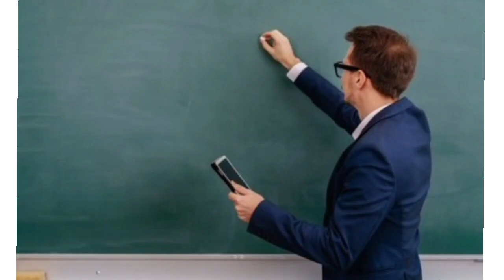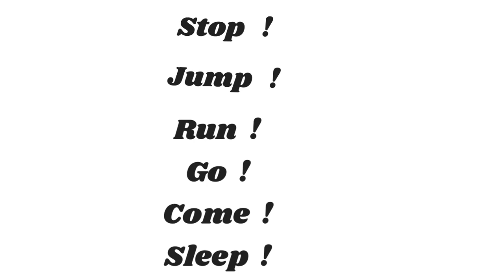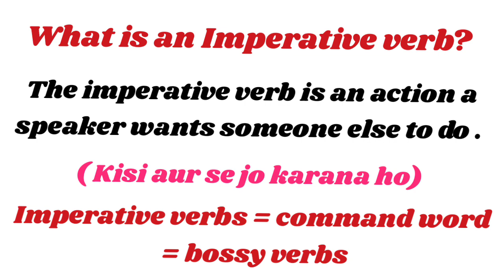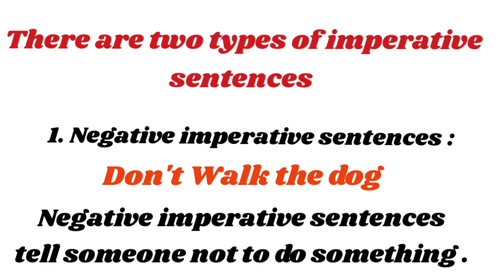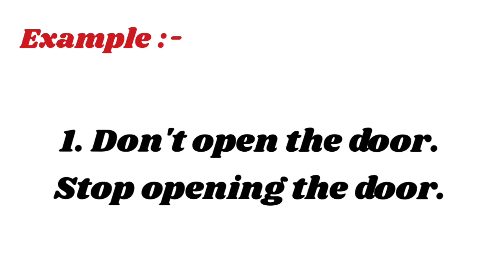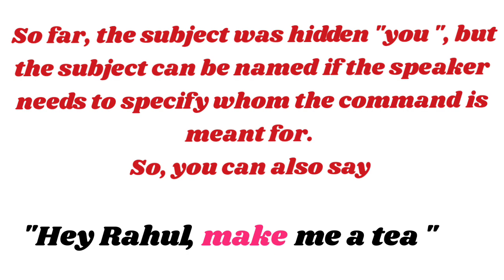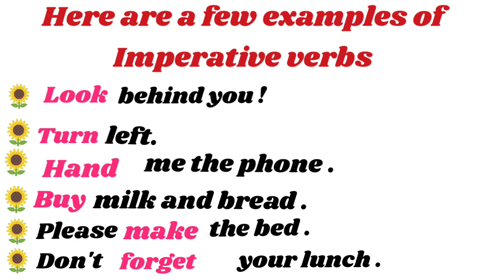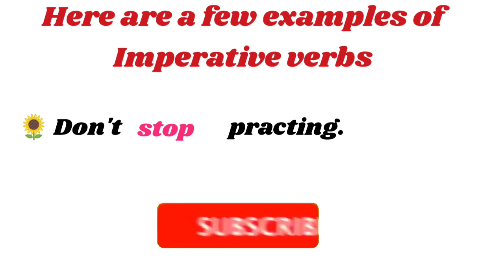शुरुआत से अंग्रेज़ी बोलना सीखे || spoken english class 1 || speaking english trick || by summi jha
learn english
english language
english culture
learn faster
how long does it take to learn english
learning tips
learn faster
language tips
how to learn a language
english
englishclass101
shortcuts
fastest
easiest way to learn english
language
write english
how to study english in 5 min
teacher english
easy tips

learn  english in 5 steps
learn english in 5 hours
english course
english course speaking
english counting

Instagram id 👇🏻👇🏻